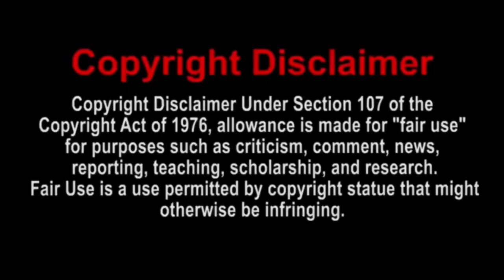SML Movie: Jeffy Goes Bowling! Reaction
Today, I will be reacting to SML Movie: Jeffy Goes Bowling! | Enjoy the reaction!
Xbox One Gamertag: DylCraftZYT
PSN: Dylg__63_04